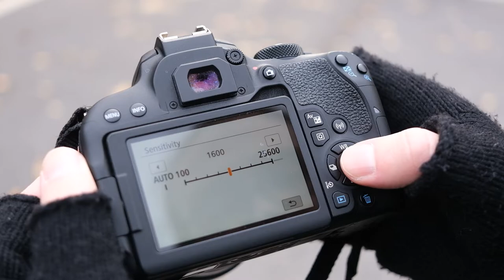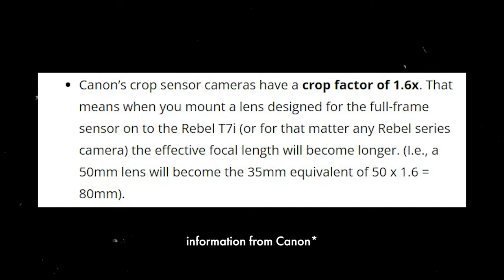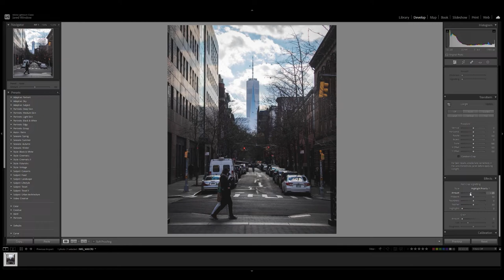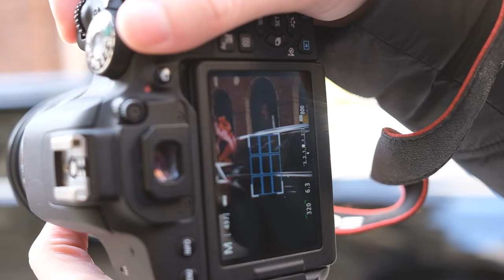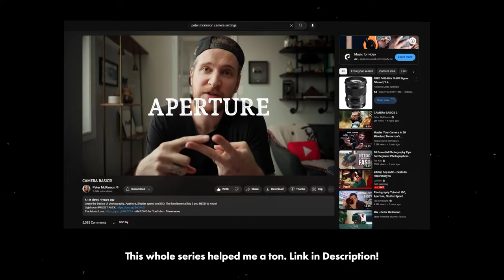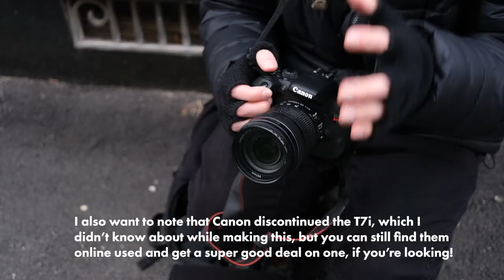My Canon T7i Experience...5 Years Later // Street Photography, Lenses, Camera Settings & Review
My review of the Canon T7i. For the last 5 years on my photography journey, I've been using my Canon Rebel T7i. I primarily shoot street photography, but I also do portraits here and there, shoot events, landscape, and whatever else catches my eye. Basically, it's been a perfect all around camera for me to start and learn with. In this video, I share what I've learned about the camera, what lenses I use, settings I use, and what I like/don't like about the camera. Hope this video helps my fellow T7i shooters out there (: all to say that you don't need super expensive gear just to get you going, it's more about training your eye, and learning the story that you want to tell.

My portfolio to see these photos and much more full resolution

0:00 Intro
2:18 Build Quality / Ergonomics
3:40 Lenses Overview
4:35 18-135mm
7:29 50mm
9:10 85mm
11:08 Sigma Art
12:11 Training your Eye
13:07 Camera / Shooting Settings
16:39 Image Quality / Color
18:02 Battery Life
18:55 Overall Thoughts

Gear I mention in this video! I bought my 85mm used and it still works perfectly to this day, so completely up to you and what you're comfortable with, but you can get a great deal on this gear used as well:

18-135mm lens

50mm lens

85mm lens

Sigma lens

Extra Batteries